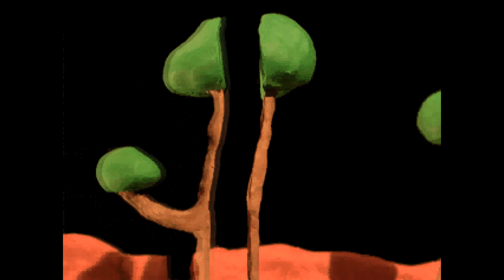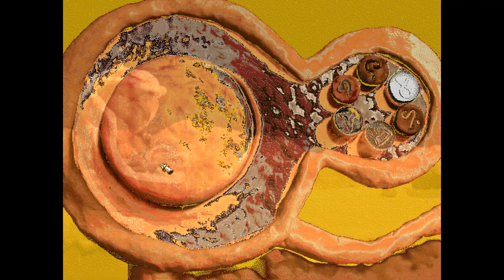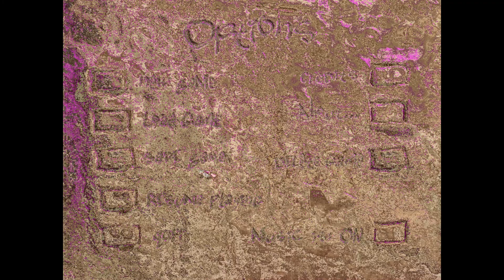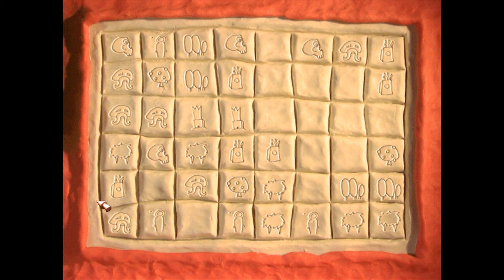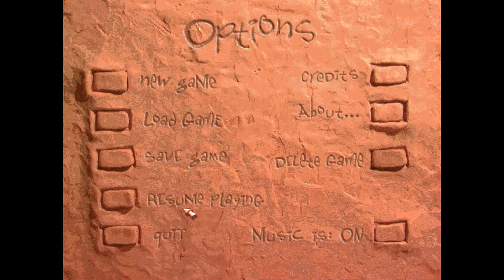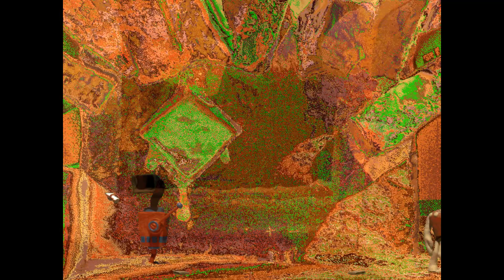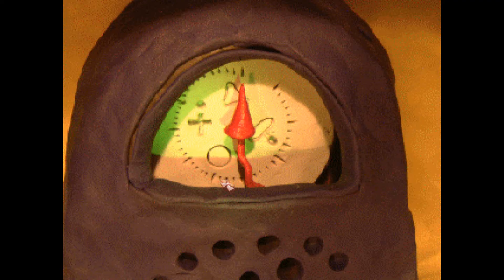Let's Play - The Neverhood - 3